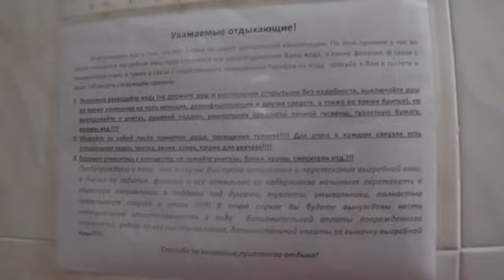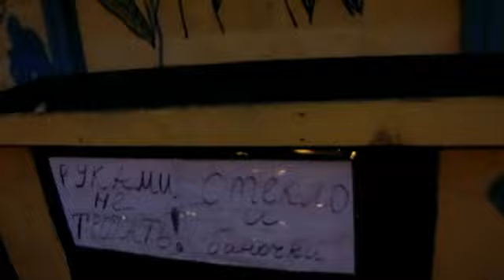Затока. Бюджетное Проживание и Обман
Вода обещана горячая но не было на этаже даже холодной !!!
Однокласники: Світлана Базюк
Фейсбук Вета Базюк
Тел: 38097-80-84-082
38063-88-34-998